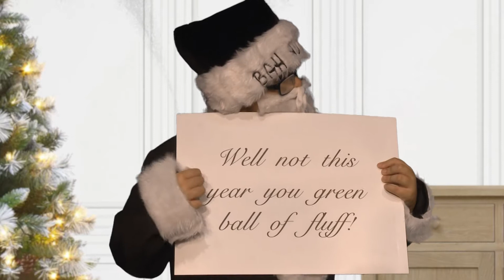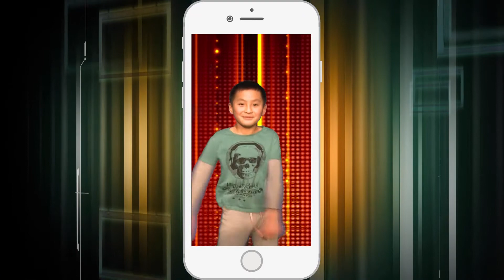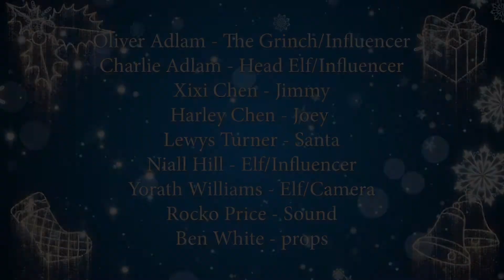Santa Who Ruined Christmas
What happens when you fall out of love with your job, if you're Santa you get your black suit and start stealing Christmas